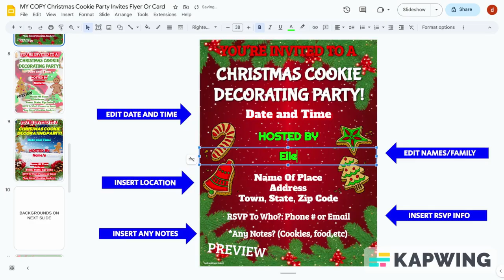Christmas Cookie Party Invitations-3 Different Templates To Choose From!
Customize your invitations!

If you are planning a fun celebration, download this colorful invitation to let everyone know when and where the excitement will be!

This product comes with three different layouts to choose from!

This comes with both an 8.5" x 11" AND a 5" x 7" design, to give you flexibility!